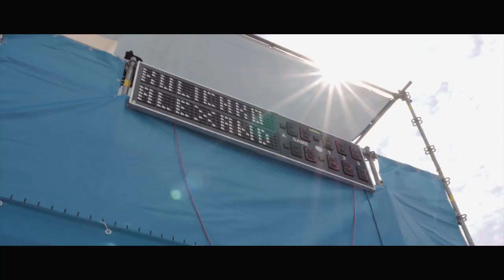Oficiální video ITS CUP 2016